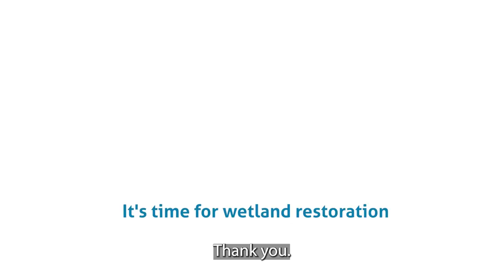World Wetlands Day 2023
Wetlands are incredibly important for people and nature. They are home to 40% of the world’s biodiversity, support over 1/8th of the world's livelihoods, and provide vital connectivity between land and sea.
In a landmark agreement, we saw the inclusion of inland waters and coastal ecosystems in the GBF for restoration and conservation of 30% of the planet by 2030.

This worldwetlandsday, our CEO, Jane Madgwick emphasises the need for significant shifts in governance, policies and investments to achieve the global wetland restoration targets.